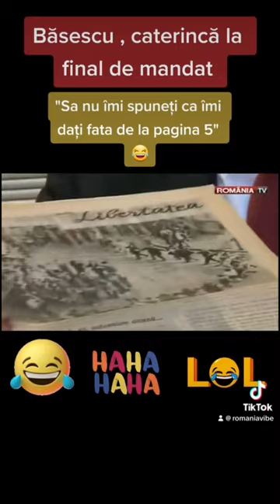Basescu, caterincă la final de mandat